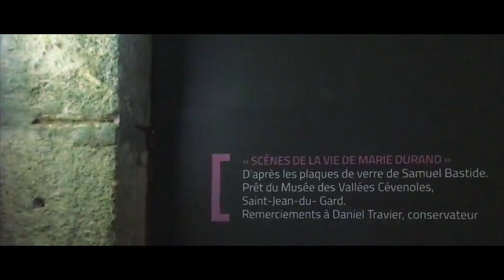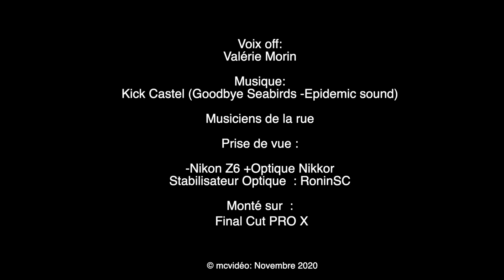Aigues-Mortes (le vaisseau de pierre)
C’est dans ce décor insolite que s’élève la cité fortifiée d’AIGUES-MORTES
Le roi st Louis  plus connu sous le nom de Louis 9 reprend la construction de la ville au 13e siècle.
Elle est pourvus d’une enceinte monumentale de 1 600 mètres.
Les remparts permettent encore aujourd’hui d'en faire le tour. Et 8 siècles plus tard c’est encore l 'un des ensembles médiévaux les mieux conservé de France.